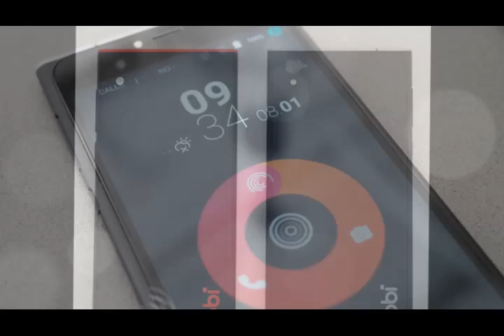Obi Worldphone hands on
The SF1 with 4G/LTE sports a reinforced fiberglass body with a five-inch display and flashes for both the front and back cameras.